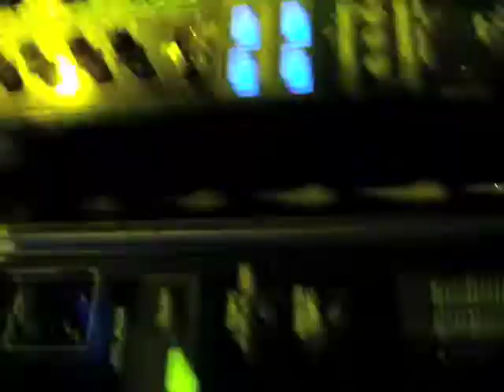OUT OPEN AIR - 1 ANO - BAURU - SP